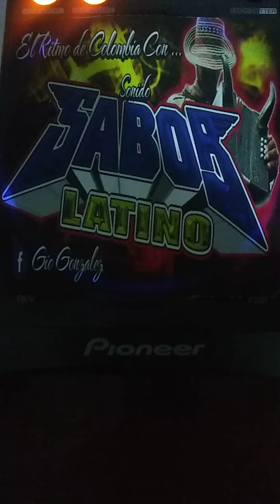El Pequeño Guaguanco, Exitazo Rumba Caliente